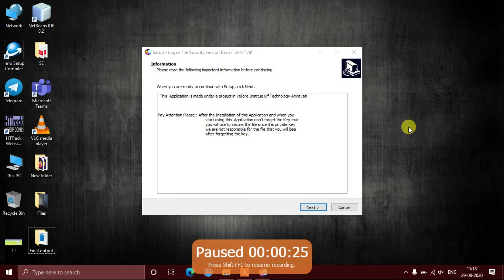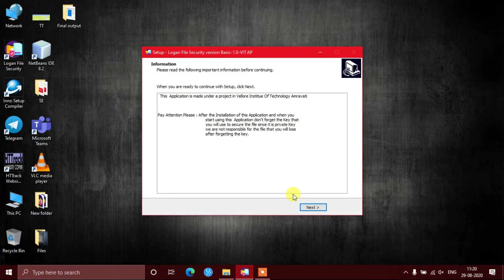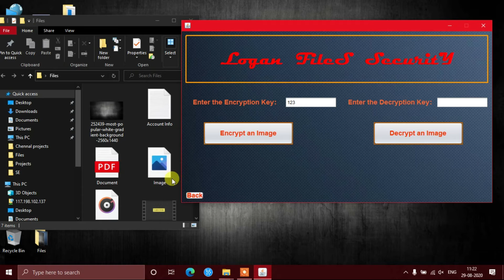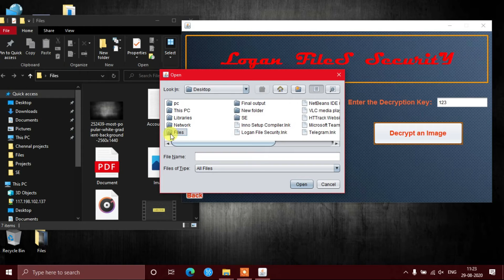Installation and First use Logan File Security Application || JAVA programming || Final Part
This video is about the first use and Installation of our Desktop Application Project that we made in Part-1,Part-2,Part-3

want all the codes of this project..  Just contact in the Mail